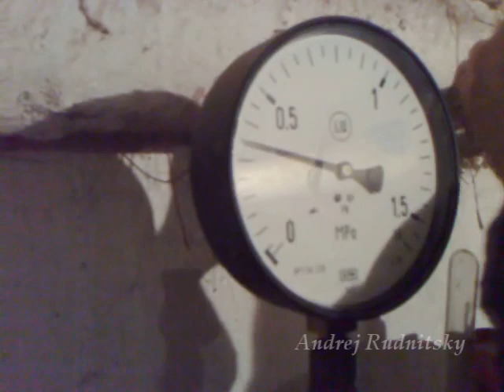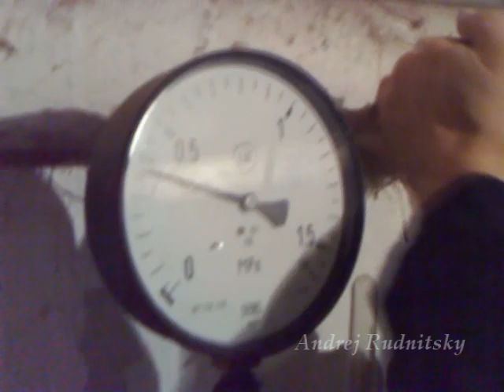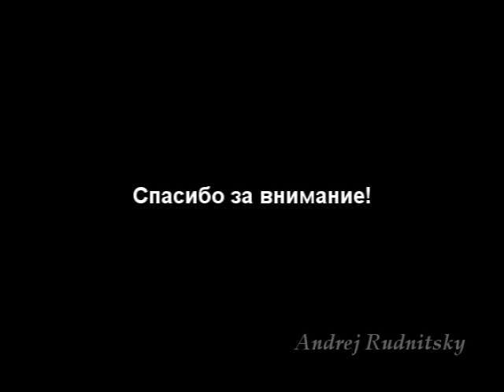Как подают отопление в многоквартирном доме...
Официальная партнерская программа от Letyshops (+ бонус за регистрацию) Как подают отопление в многоквартирном доме...

Официальная партнерская программа от AliExpress - ePN Cashback

Экономия на покупках AliExpress

Заработок для вебмастера